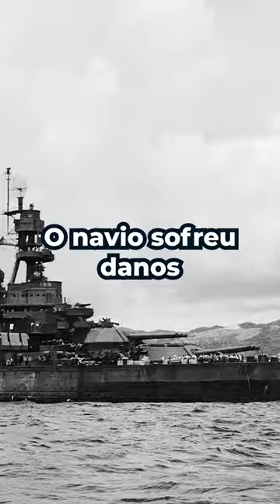USS Pennsylvania: Uma Lenda da Marinha Americana!